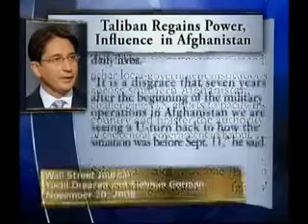Afghan Ambassador Said T. Jawad and First Lady Laura Bush on Meet The Press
Afghan Ambassador Said T. Jawad and First Lady Laura Bush meet with Tom Brokaw on Meet the Press.